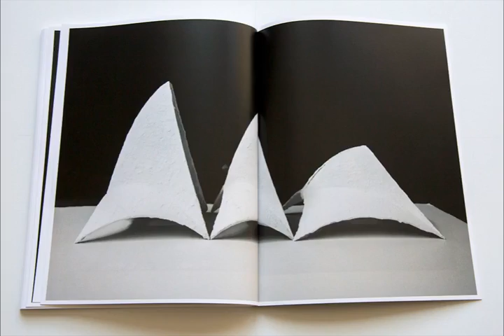Zhiwen Zhang M.S. AAD portfolio